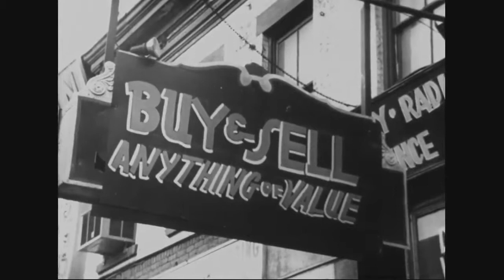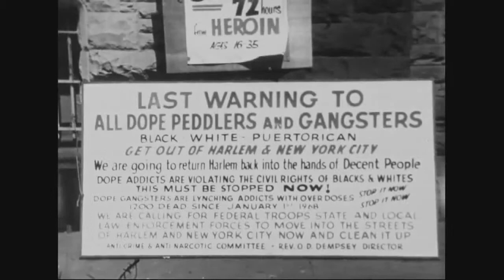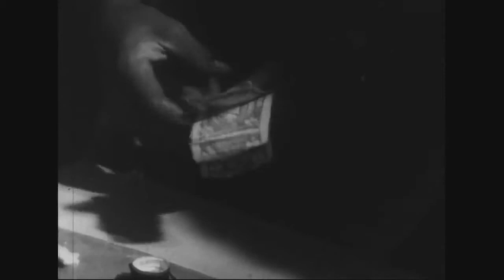Black Cinema: A Day in the Death of Donny B 1969